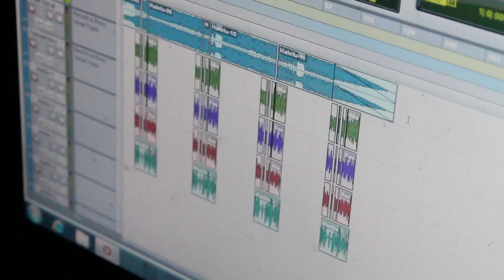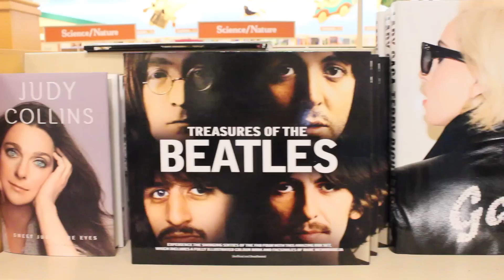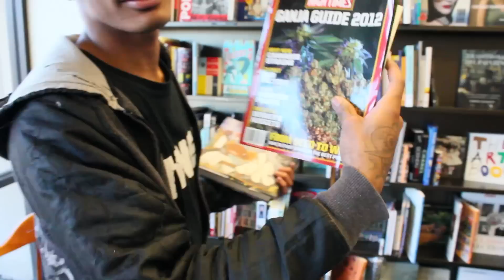FAME FTHNEM intro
underground Atlanta artist FAME introducing his latest mixtape,FTHNEM. also starring another underground atlanta artist STEVE YOUNG. Directed,filmed and edited by Dexter Williams Jr. of TEAM DECSTAR* productions. teamdecstar.tumblr.com @teamdecstar @DecStr @youngda80sbaby @TreeFaceFTH fthnem.tumblr.com